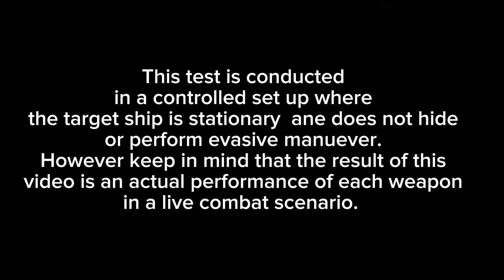Which is better? Monarc or SH-16 | MODERN WARSHIPS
In this video we put one of the famous tier 3 Legendary  Naval Gun the Monarc (155/52) against the latest addition to the game the Chinese SH-16 155mm Gun.

Note:
This is a controlled test where the target ships does not move or perform any evasive maneuvers.

Please remember that this result might defer in actual combat scenarios where target player will move a lot trying to evade your shots or hide in the islands or move together in a strong defensive/offensive formations.

Thank you so much for making this video possible.

YOU CAN ALSO SUPPORT US Greatly by donating in youtube via SUPER THANKS ( ❤️Heart Icon ❤️) in this video, all DONORS will have their names or youtube channel names in special thanks section in all our future videos.